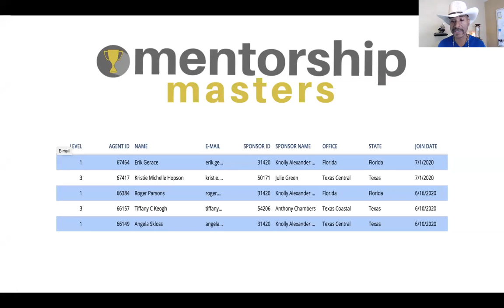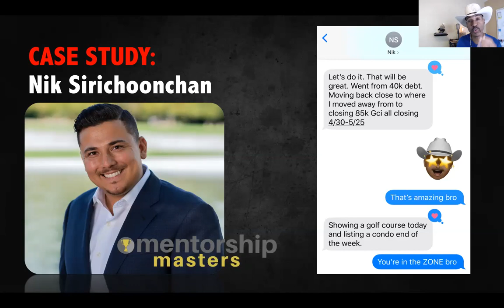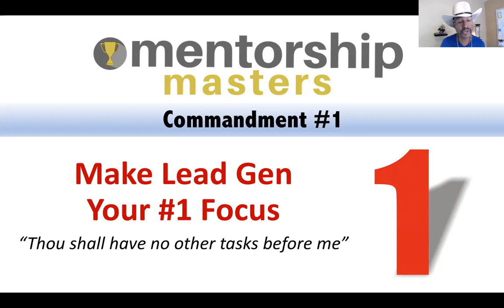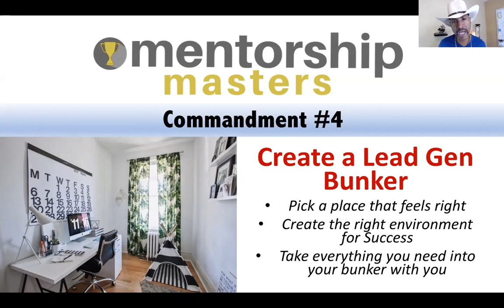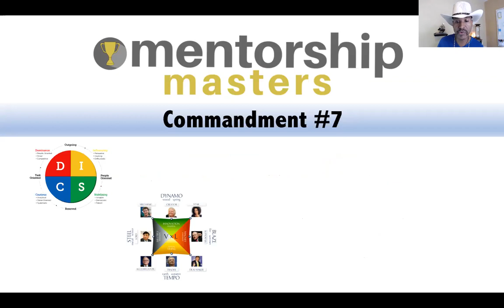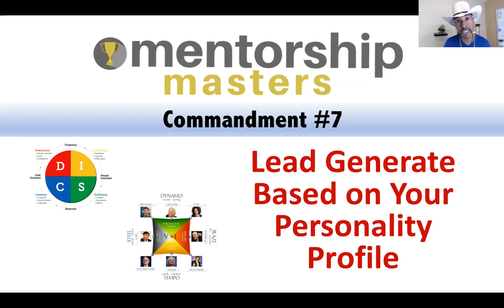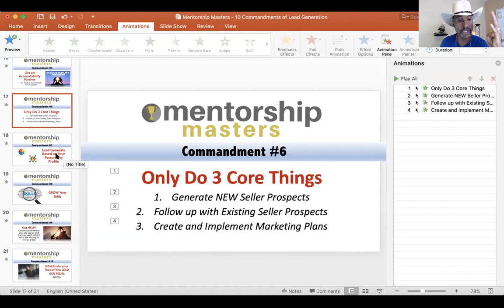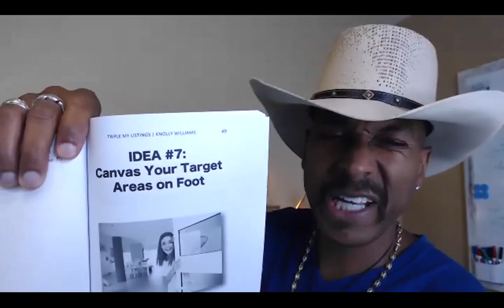The 10 Commandments of Lead Generation w/ Knolly Williams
Help me GROW my channel so that I can keep putting out FREE Content! 🙏🏼🤠❤️

• FREE: LIVE Weekly Group Coaching Call with Knolly!
• FREE: Unlimited Access to our Members Only Facebook Training Group
​• FREE: Library of Recorded Coaching Trainings
• FREE: Exclusive Accountability Partner